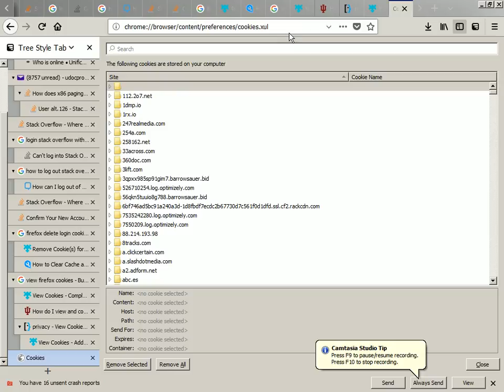2017-11-09 -- How to View and Delete Individual Website Cookies in Firefox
chrome://browser/content/preferences/cookies.xul